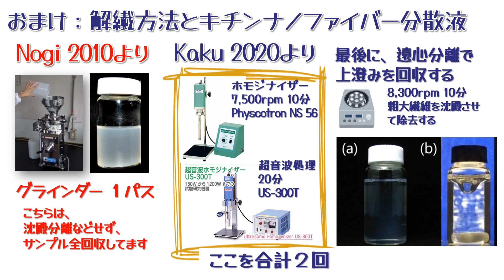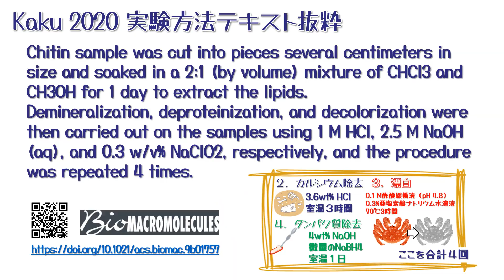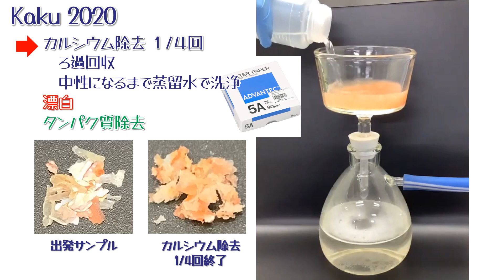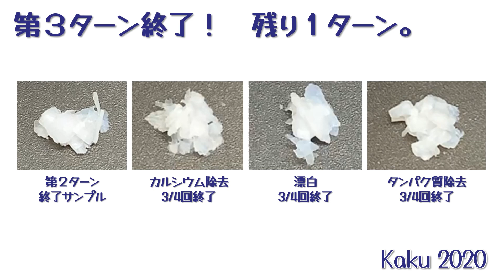【実験方法2024】キチンの精製方法、３つ！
この動画では、キチンの精製方法３つ紹介します。
0:00 概要説明
0:13 Nogi 2010（エビ）説明
0:19 Shams 2012（カニ）説明
0:26 Kaku 2020（カニ）説明
0:34 解繊方法
0:46 Shams 2012（カニ）手順動画
1:47 Kaku 2020（カニ）手順動画
【参考論文】